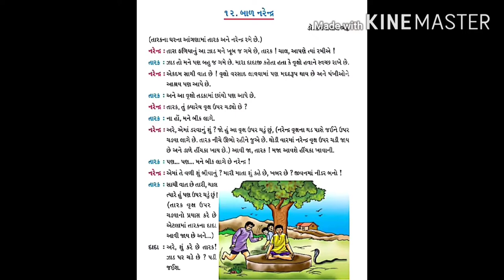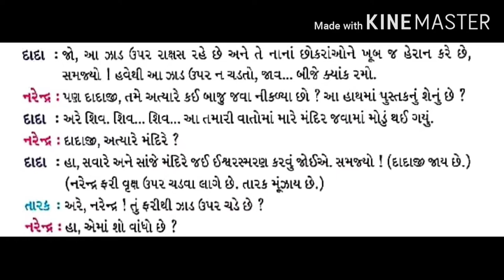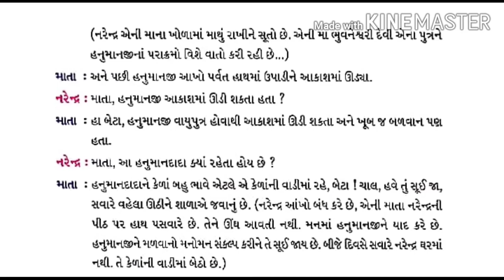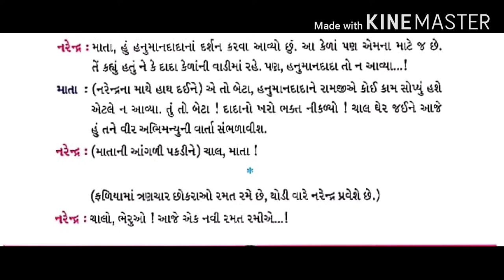GUJ MED STD 4 GUJARATI ૧૨ બાળ નરેન્દ્ર Part 2